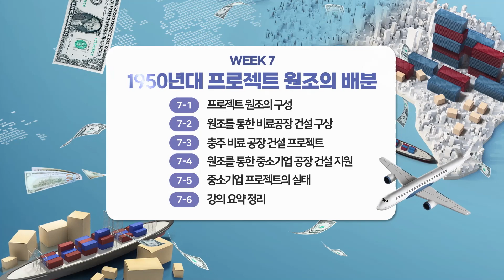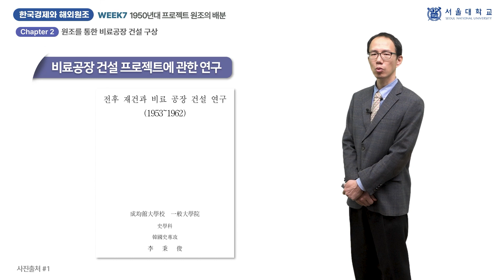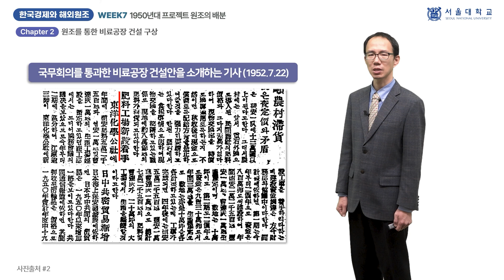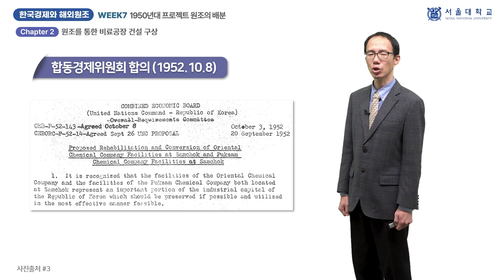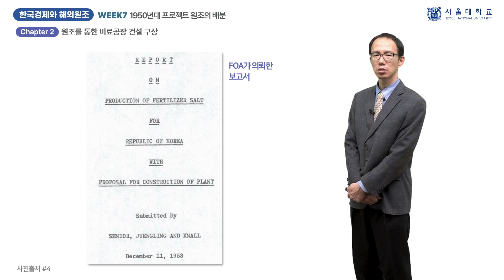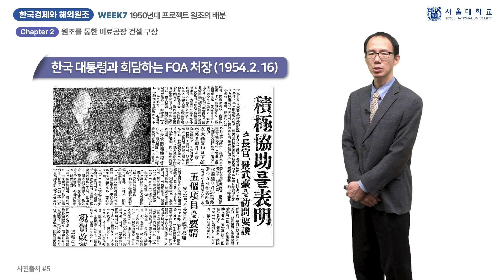한국경제와 해외 원조 7-2 (Korean Economy and Foreign Aid 7-2)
『한국경제와 해외 원조』 7주차 「1950년대 프로젝트 원조의 배분」의 2차시(week 7 - chapter 2) 「원조를 통한 비료공장 건설 구상」 강의 영상입니다.

담당 교수: 류상윤

This video clip is a lecture titled "Plan for Fertilizer Plant Construction through Aid", the 2nd chapter of "Project Aid Allocation in the 1950s", 7th week of "Korean Economy and Foreign Aid".

Professor:  Sang Yun Ryu